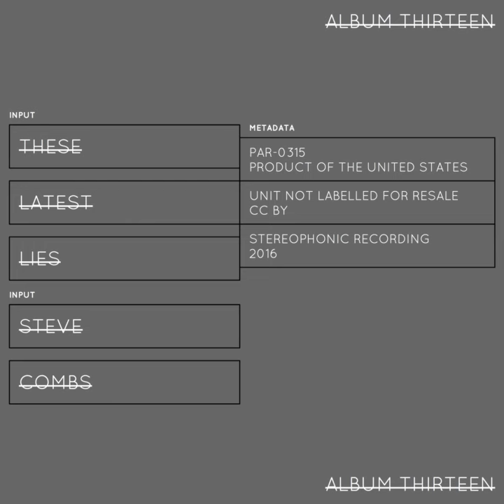Steve Combs - Eff Sharp to Be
Artist: Steve Combs
Title: Eff Sharp to Be
Album: These Latest Lies